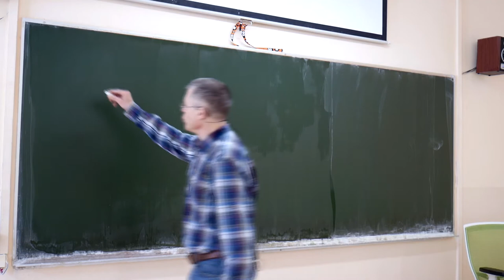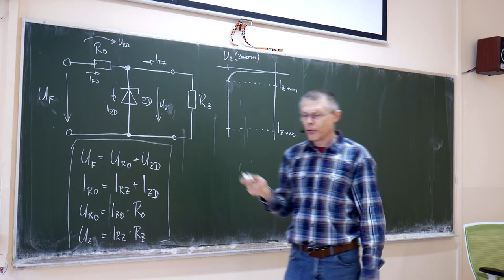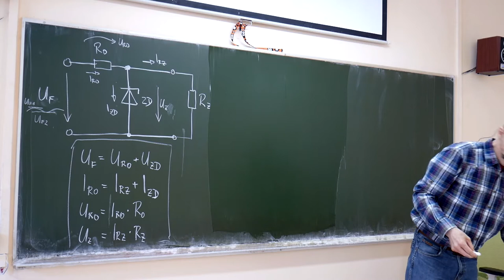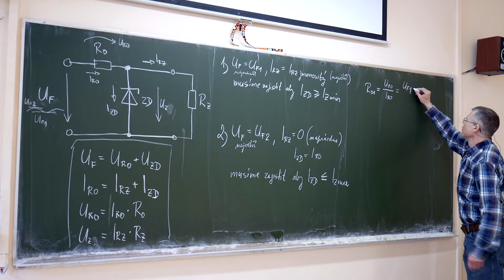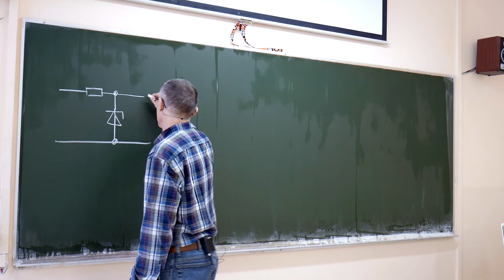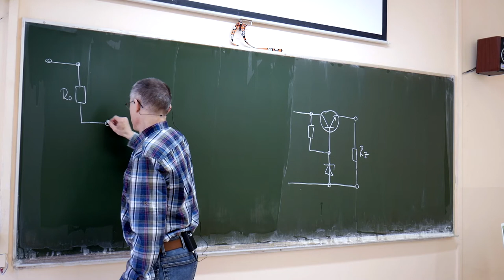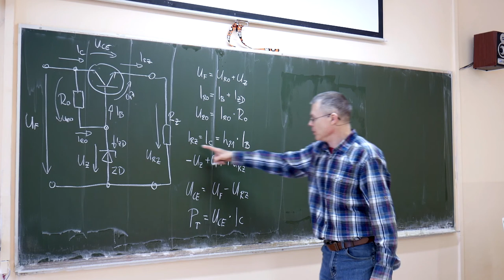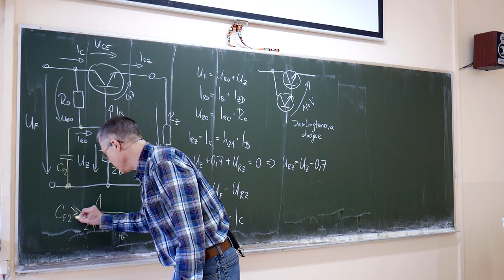Ek3r - Suchý - Napájecí zdroj 6 stabilizátor